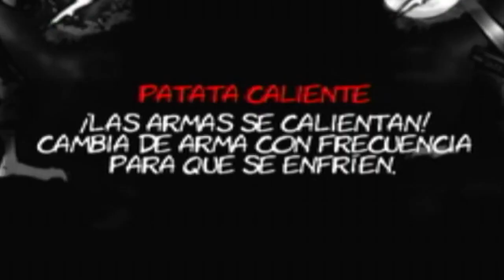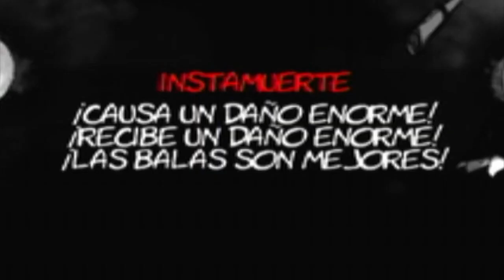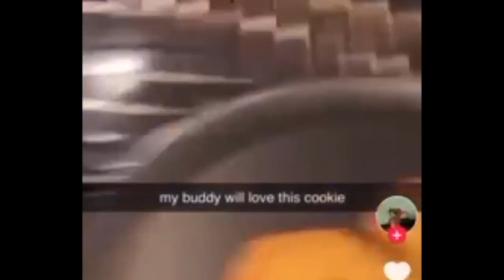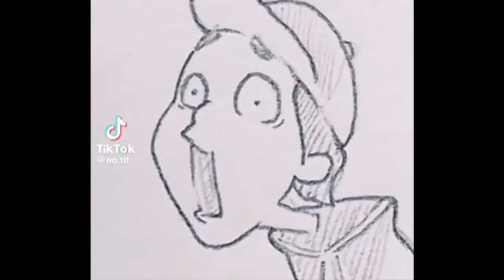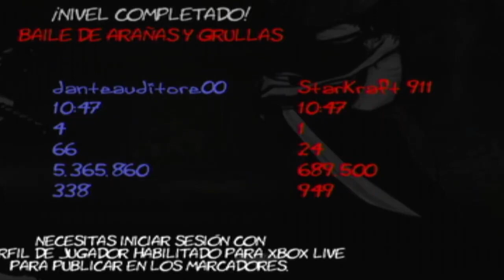MEGAULTRAEXTRAEXTREMOMAESTRO DE JUEGO - the dishwasher vampire smile (parte 4)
siganos en nuestras demás redes bandita ocupamos comer
aca los tiktok y twitch que es donde mas contenido subimos
y siganme en twitter ahi dare avisos de cuando este en directo, podemos platicar y cosas de esas danteauditore00
y ya tambien tenemos discord!
unanse
*nuevo cambio desde que elon mosk destruyo twitter ahora los avisos los dare por el discord unanse a ese hermosa y bela democracia dirigida por mi

ya JESUCRISTO PORFAVOR TERMINA CON ESE SUFRIMIENTO, mi cabeza no tiene para mas, cada vez se hac bien dificultoso y horrible este juego jaja

hablando de supersticiones se nos metio un peje lagarto!!!

alguien supersticioso en el chat

aguas con la torsion testicular banda es el peor miedo que alguien podria tener
bueno, es lo peor que cualquiera pueda padecer

alguna supersticion que tengan band?

el negro toda la noche precticando frente al espejo para ver que frase iba a soltar y no sabia que ya existia, alguien no hio su tarea jajaja

acaso hay alguien mas especifico que el negro? jaja

me bautizo un pche pajaro jajja

esas traiciones epicas del anime donde mi abuelita me hizo crecer y madurar jajaj

YA PORFAVOR AHORA TODOS LOS NIVELES ESTAN IMPOSIBLES!

al negro no lo traicionaron directamente estaba acompañado por su peor enemigo

SIMPSON USTED ES DIABOLICO

diganme que no era el mejor plan darle un levanton al enemigo del negro

asi es banda los hombre somos los verdaderos sufridos jajaja

ahi ay foto jaja

a quien se le ocurrieron estos niveles imposibles?!?!?!

no hay honor en los cazadres de logros recuerdenlo siempre

por favor ya no mas destruccion!!!

NOOO CALZAN DEL 36

que buenas hitboxes

sin mentir banda el control se me desconecto por lo menos 100 veces y creo que es poco, ya casi hasta se me mmovia el cuello jajaj

mugre jugo porque no respeta sus propias reglas!!!

ya porfavor termina con esto majin booo

escupeme mi amor porfavor jajaja

no quiero ser un jabon!!!

DRAGON AZUL

como que el dragon si es canon!??!! y aparte hay chifladores AHHHH AUXILIO!!!

este juego ya me tiene tan mal que hasta me pongo bien alucin

y nos enfrentamos a jesucristo sin armas

DE PASTOR

ACASO HABA BOSS RUSH COMO EN HOLLOW KNIGHT… pues… no…. vaya

de repente casi me lleno de flasheazos del dichwasher jajaja

ya nos tenia bien fintados el control del mugr xbox

y osea no nos lo pasamos a la segunda pero si como a la 4 la neta no estuvo tan complicado, pero ahh como hace daño

esos teletransportes no los tenia ni goku

de aqui nos manda al gulag si el quiere

con forateleza podremos vencer y asi fue jajaj

quien diria que 100 punto me hicieron perder la pizza

ya por fin acabamos el arcade jajjajaa, ya stabamos sfriendo y ni siquiera es la historia, demonios